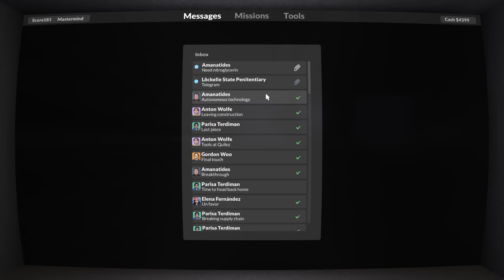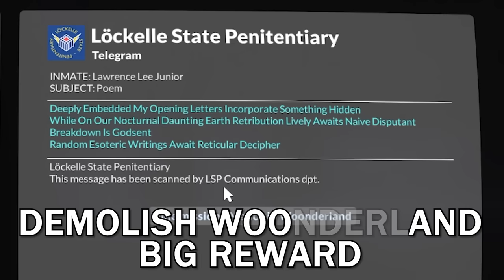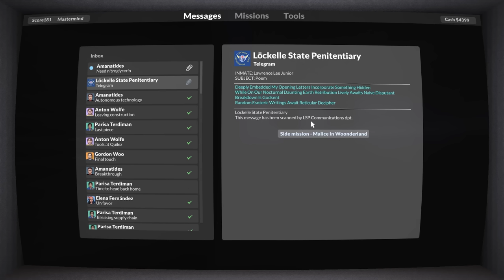A Totally Non-Stressful Teardown Video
(TEARDOWN EP. 22)
Teardown is great and I love it